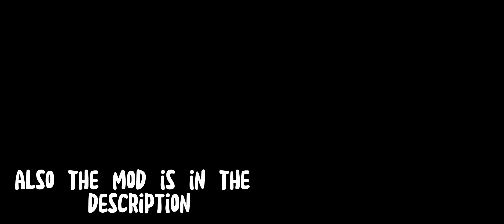SonicMania PLUS android Port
WOOOOOOO YEAH BABYYYY THATS WHAT IVE BEEN WAITING FOR. Sonic mania plus on androud now u dont need to play it with emulator

☆Download's

SonicMania

Mod